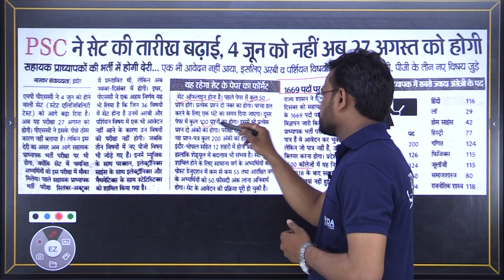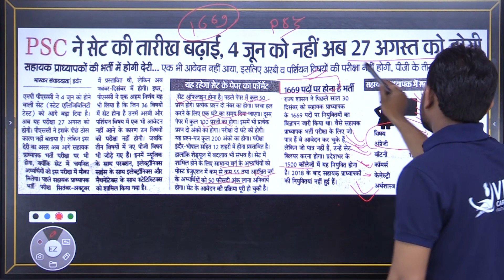MP -SET Exam 2023 Extended Date | Veda Career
VEDA Career Institute.

आप हमसे Whatsapp Group पर भी जुड़ सकते है. Whatsapp लिंक. 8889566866.
veda career # veda career institute indore

1. Learn from your favourite teacher
2. Dedicated DOUBT sessions
3. One Subscription, Unlimited Access
4. Real time interaction with Teachers
5. You can ask doubts in live class
6. Limited students
7. Download the videos & watch offline

विद्यार्थियों के हित को देखते हुए veda career institute के यूट्यूब चैनल पर प्रतिदिन प्रतियोगी परीक्षाओं के लिए महत्वपूर्ण विषयों, टॉपिक्स एवं नये–नये पहलूओं पर लाइव कक्षाएँ चल रही हैं और आगे भी चलती रहेगी। veda career institute का लक्ष्य है आपकी उम्मीदों पर खरा उतरना। आपके स्नेह, सकारात्मक कमेंट, veda career institute प्रति आपके विश्वास से ज्ञात होता है कि veda career institute यूट्यूब चैनल आपकी उम्मीदों पर खरा उतरा हैं